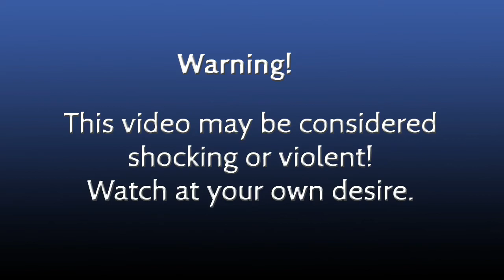#2 Russian Car Crash Accident Compilation HD October 2013 - компиляция ДТП октябрь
Best channel for car crash videos - Original Sound High Quality !

Take this video as a learning tool. Be careful on the road. Drive safely and keep yourself and others safe.

Будьте аккуратнее и более внимательны за рулем! Подписываемся на канал!

Russian car crashes compilation
car crashes

Fatal Car Crash Compilation 2013
Horrible Car Crash Compilation 2013
Horrible Cars Accidents 2013
Car accident car crash compilation 2013
Supper Mega Car Crash Compilation 2013
Cars on the road Compilation 2013
RUSSIA Car CRASH Compilation 2013 All NEW!
Crazy Car Accident Compilation 2013
Crash Compilation 2013
HUGE Car Crashes Compilation 2013
Car Crash accidents caught on tape Crash Compilation 2013
Truck crashes caught on camera 2013 New
Supercar Crash compilation 2013
Horrible Truck Accidents 2013
Horrible Car Accident 2013
252 Brutal Car Crashes 2013